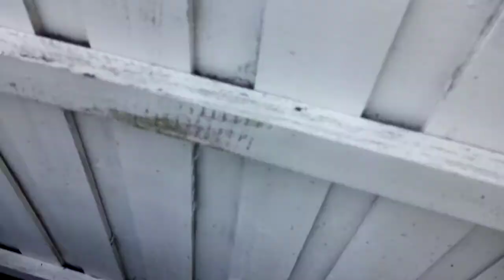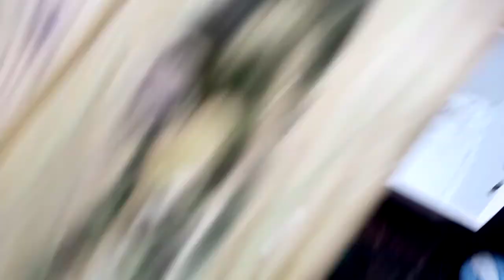Backyard Videos: Ep. 698! The Ball's Return! ⚽ 🔴 🏈 🔵 November 18th 2020!